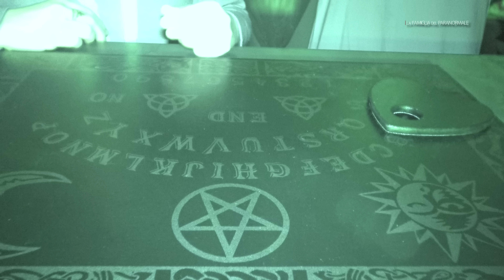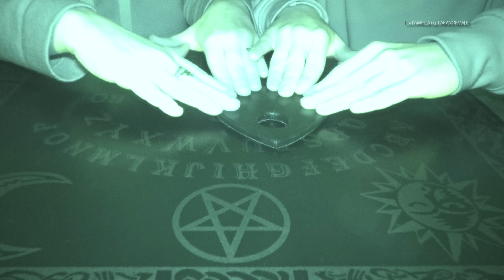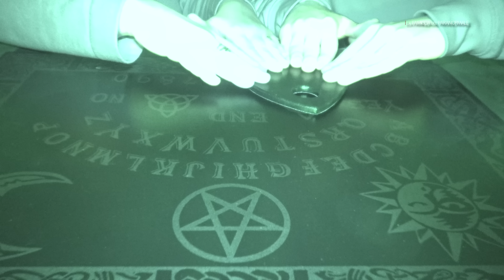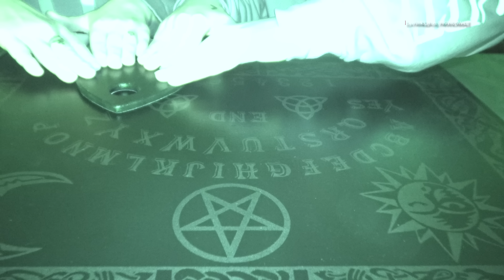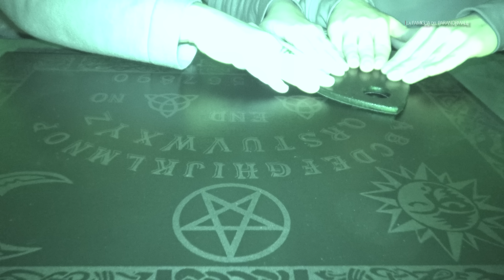TAVOLA OUIJA con il DEMONE MANDY **A FUOCO**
Continua la conoscenza con Mandy, la bambola che proviene da Salem ed assomiglia in tutto e per tutto alla celebre Annabelle dei film horror, la sua storia comprende un esorcismo, che i famigliari attribuiscono alla sua influenza maligna, proviamo la tavola Ouija con lei.

E' MOLTO IMPORTANTE PER CONTINUARE A PRODURRE QUESTI VIDEO!

🔥ACQUISTA IL NOSTRO MERCHANDISING UFFICIALE!🔥
LINK nella sezione INFO DEL CANALE! ✔

Seguici sui nostri Social per non perderti nessuna novità!

Graphic designer: Alessia Sartorati

"UN VIDEO TRAUMATIZZANTE **il MESSAGGIO DEMONIACO in TV**"